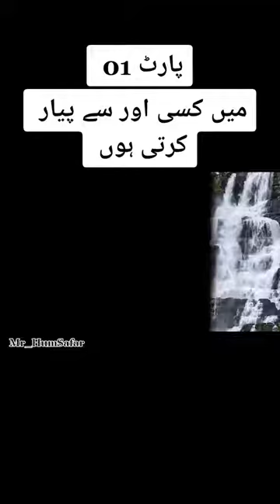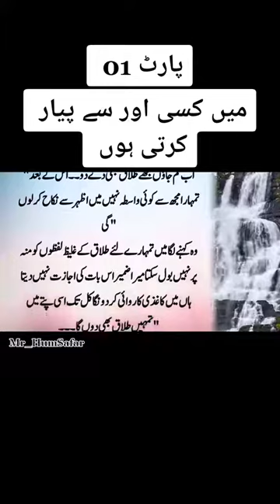shadi ki pahli Raat Ka waqya part1 part1 شادی کی پہلی رات میں کسی اور سے پیار کرتی ہوں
The incident of the first night of marriage

شادی کی پہلی رات کا واقعہ

A woman who loves someone other than her husband

جو ایک عورت اپنے شوہر کے علاوہ کسی اور سے محبت کرتی ہے

To hear this story in full, you must watch 3 parts

یہ کہانی کو مکمل سننے کے لیے 3 پاٹ لازمی دیکھیں

This story will make you all cry

آپ سب کو یہ کہانی رلا کر رکھ دے گی